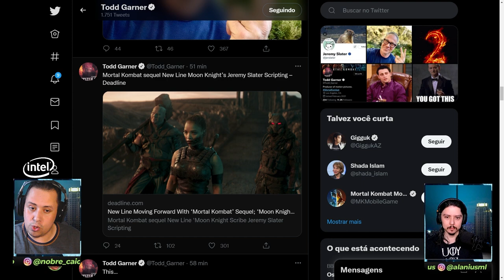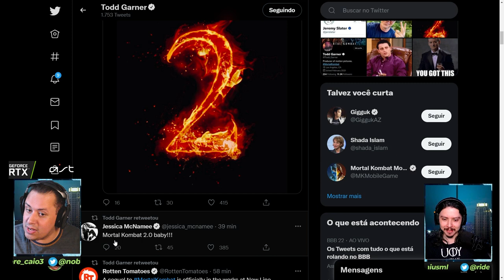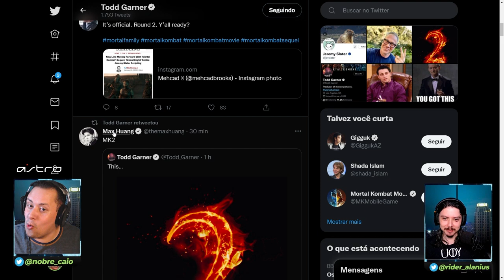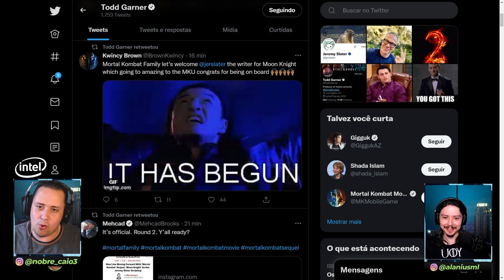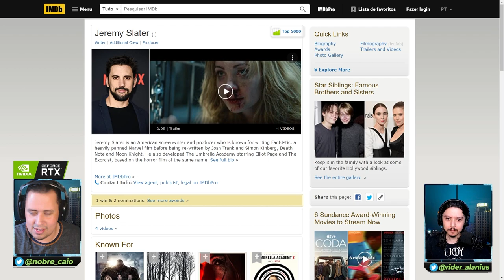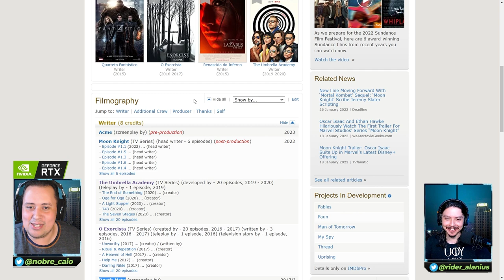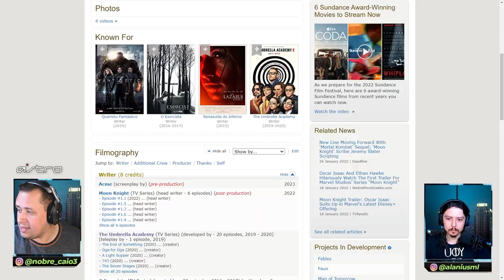BOMBA! CONFIRMADO NOVO FILME DE MORTAL KOMBAT! SAIBA TUDO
Nosso PC Gamer:
VGA: NVIDIA GeForce RTX 3070ti
Proc: Intel Core i5 10600k 4.1Ghz
Mobo: Asus Z490M Plus
Microfone: HYPERX QuadCast
SSD: TeamGroup T-Force Delta 500gb
Fonte: Corsair TX850 W